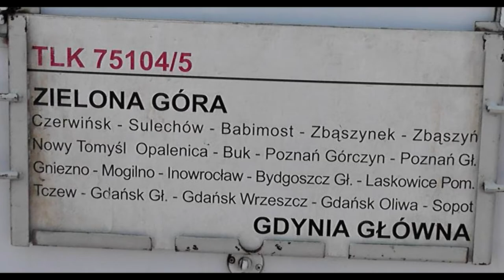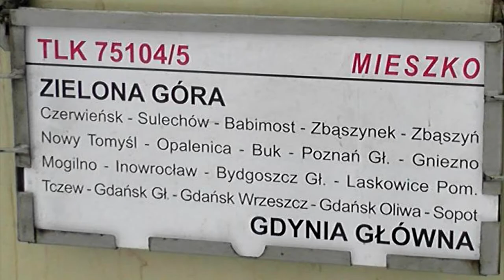TLK Mieszko i Bachus nagrane przypadkiem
Przeglądając archiwum natrafiłem na kilka zestawień składów łączących Zieloną Górę z Gdynią. Umieszczam wszystko w składance. Można w niej znaleźć również w miarę aktualne zestawienia - wczorajszego Bachusa i czwartkowego Mieszka.

Pozdrawiam MK - zwłaszcza tych, którzy lubią oba składy :)